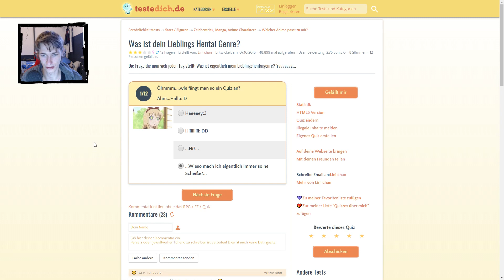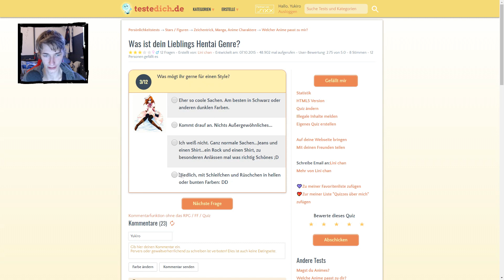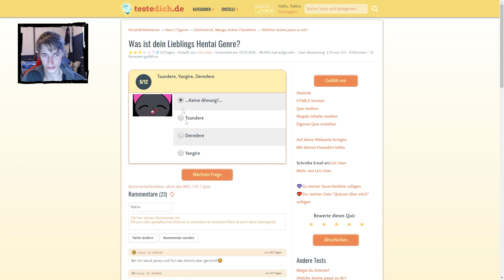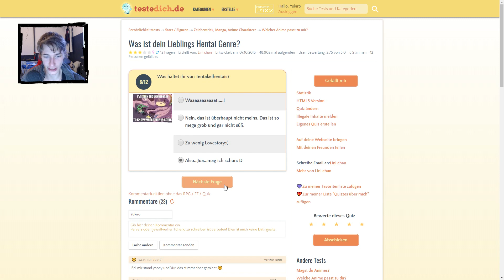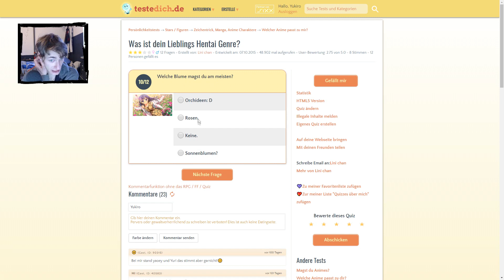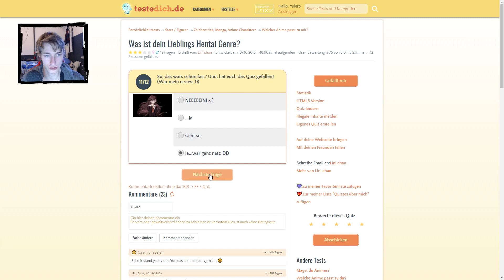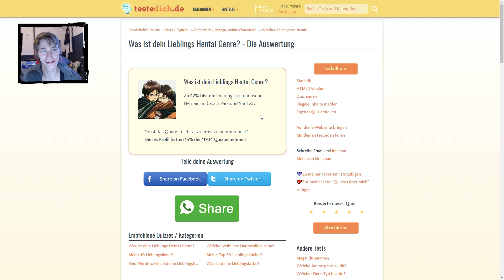Der HENTAI Test (gesponsert von Tentacle Hentai)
Its not a Hentai